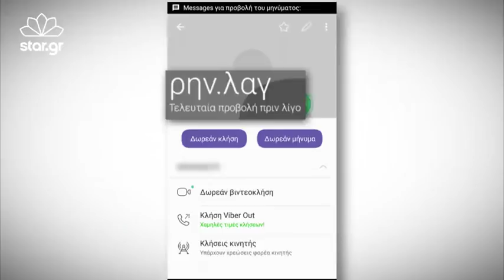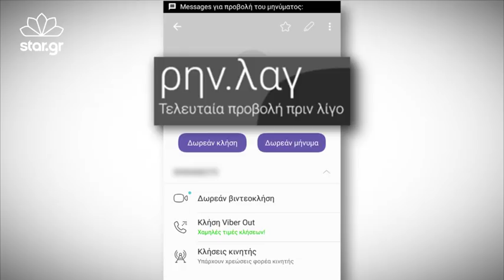Athensmagazine.gr Όποιος έχει το κινητό της Λαγούδη ξέρεi!